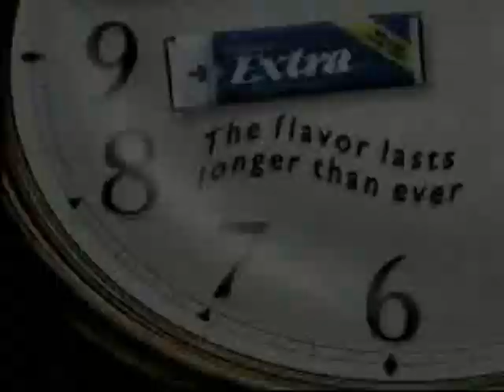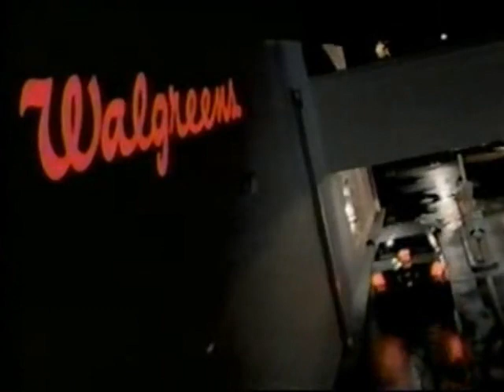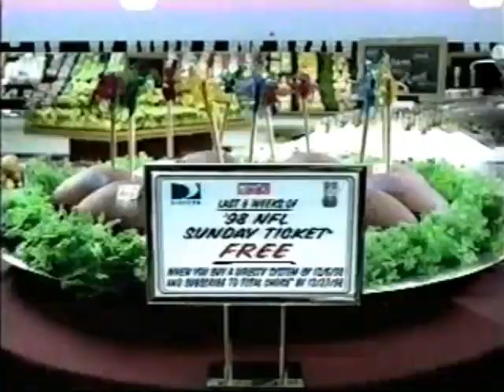1990's TV Commercials: Volume 403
Year: 1998
Network: The Sci Fi Channel
Show: Army of Darkness

Ads:
Norelco
Chevrolet Cavalier
Movie Ad: Star Trek: Insurrection
Enterprise
Extra
Black and Decker Fire Storm
Certs
Monopoly Electronic Game
Walgreens
Geico
Geico
DirecTV
Sci Fi Channel Ad: Invasion Earth
Sci Fi Channel Ad: December Movies
Sci Fi Channel Bumper